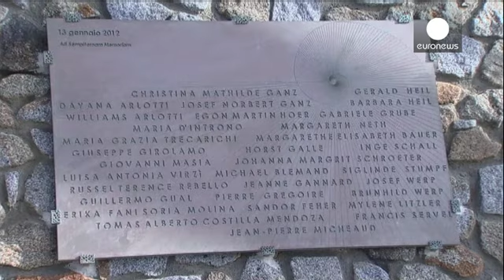کوستا کونکوردیا اوراق می شود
شرکت صاحب کشتی غرق شده کوستا کونکوردیا اعلام کرد که بزودی این کشتی را اوراق خواهد کرد.

اوراق این کشتی در بندر جنوای ایتالیا انجام می شود.

پیش تر برخی مطبوعات از اوراق کردن کشتی در یک بندر ترکیه خبر داده بودند، اما روز جمعه وزیر ترابری ایتالیا این ادعا را تکذیب و اعلام کرد که عملیات در یک بندر در ایتالیا انجام خواهد شد.

این در حالیست که شرکت بیمه گذار کشتی برای کاهش هزینه ها، یکی از بنادر ترکیه را پیشنهاد داده بود، اما شرکت صاحب کشتی به دلیل فشار دولت از قبول پیشنهاد سر باز زد.

برآورد اولی...